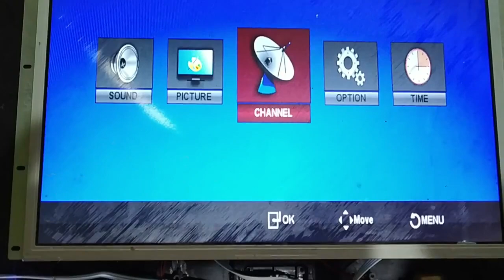led tv mother board processor ic short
All type electronics problem &solution here.
Led tv lcd tv or all  type of electronics goods.

meco 108b+ multimeter

Soldering kit (Beginner 6 in 1)

4 Lens Headband LED Head Light Magnifier Magnifying Glass Loupe

Quick 850A+ Hot Air Gun Soldering SMD Rework Station

Rt809f spi programmer